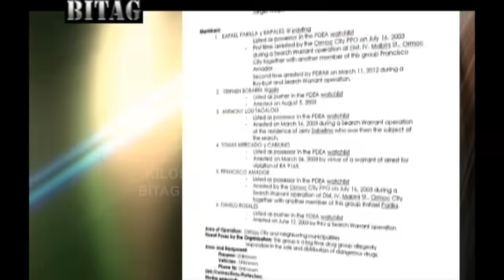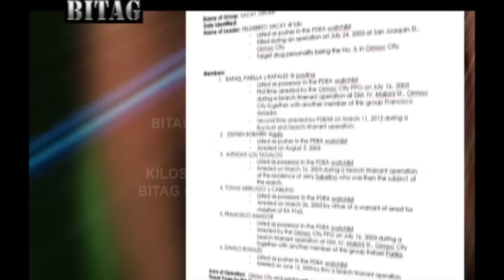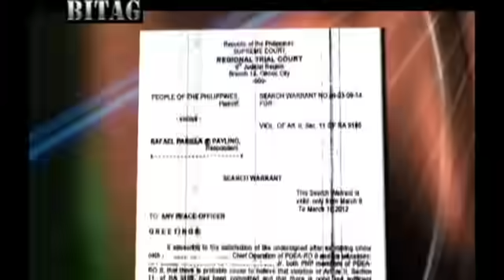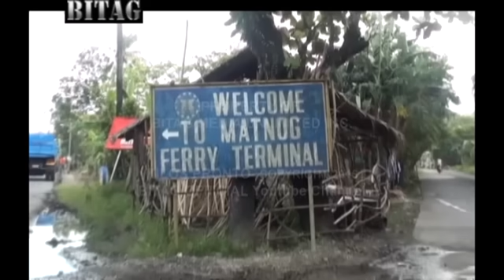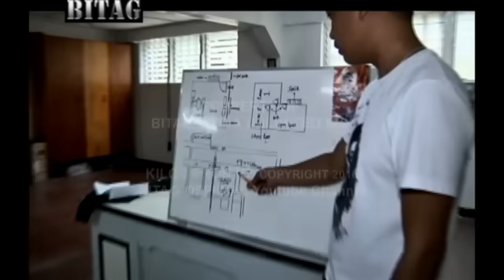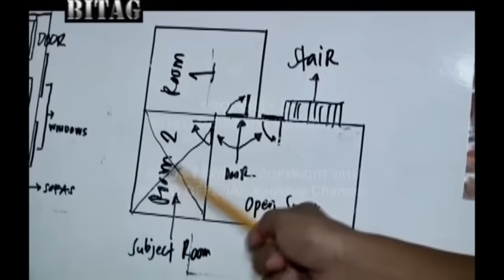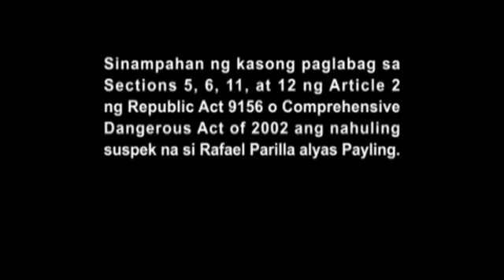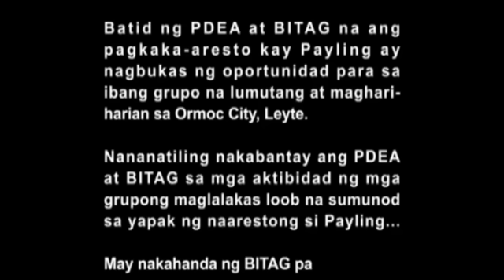Big-time tulak ng Ormoc, hulog sa BITAG!